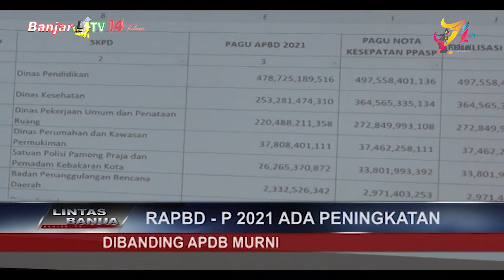RAPBD-P 2021 ADA PENINGKATAN DIBANDING APBD MURNI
Rapbd-p 2021 PEMKO Banjarmasin ada peningkatan baik pada belanja daerah maupun pendapatan, dibanding apbd murni tahun 2021 sebesar 1,7 triliun dengan pendapatan sebesar 1,5 triliun.